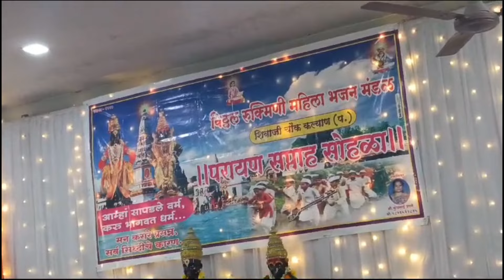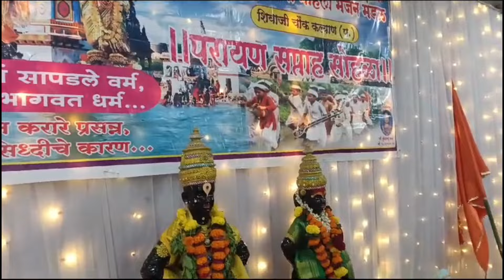श्री विठ्ठल रुख्मिनी महिला भजन मंडळ, कल्याण प. (आयोजित) संचालिका : सौ. कुंदाताई चंद्रकांत उगले.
*विशेष सहकार्य*
*ह भ प संचालिका : सौ. कुंदाताई चंद्रकांत उगले*

*कार्यक्रमाचे.स्थळ*
*श्री विठ्ठल रुख्मिनी महिला भजन मंडळ, कल्याण प.*

*कीर्तनाच्या आयोजनासाठी गुरुवर्य सांप्रदाय भारती एकनाथ महाराज वाडीकर तथा दिनेश दादा वाडीकर यांना पुढे दिलेल्या नंबर वर संपर्क करू  शकता :-९०८२०९२७५५*